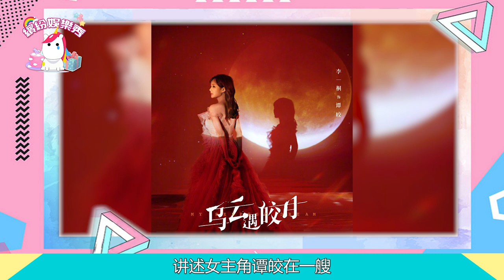2021未播先火10部改編寵劇！【任嘉倫】【白鹿】、【成毅】【張予曦】【繽紛娛樂秀】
2021未播先火10部改編寵劇！【任嘉倫】【白鹿】、【成毅】【張予曦】【繽紛娛樂秀】